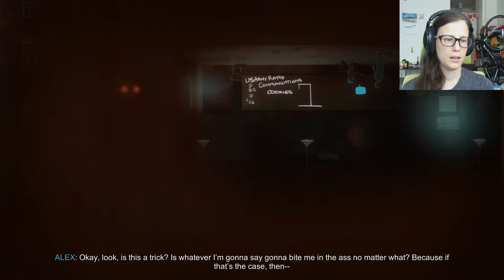Oxenfree [3]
"I don't want to say it's possession but..."